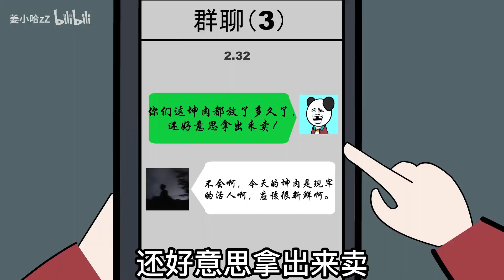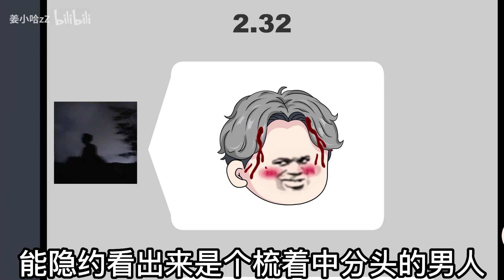坤肉麻辣烫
哈嘍！大家好!
我是姜小哈
這裡是我的YouTube頻道【姜小哈zZ】
之後我就會在這裡更大家見面了！
本频道的内容都符合儿童安全标准，不会包含任何不适宜的元素。
主要會發布山村老屍系列
以及跟多的SD動畫、恐怖動畫等